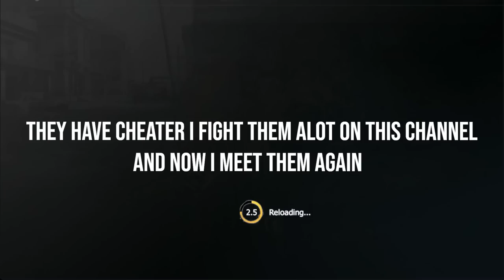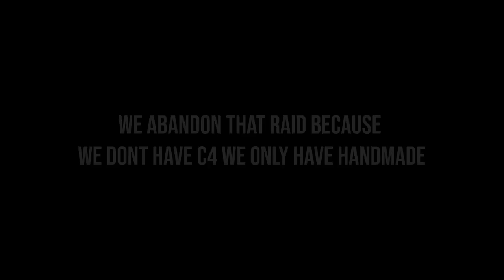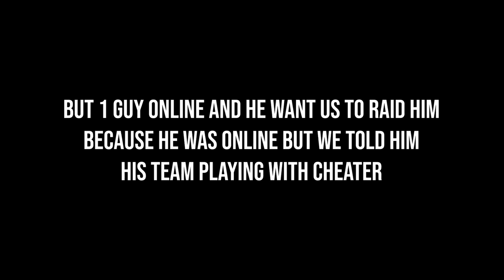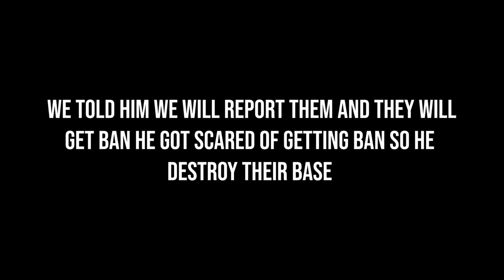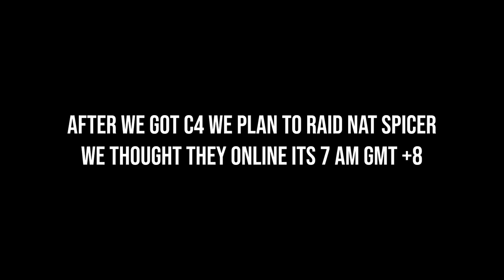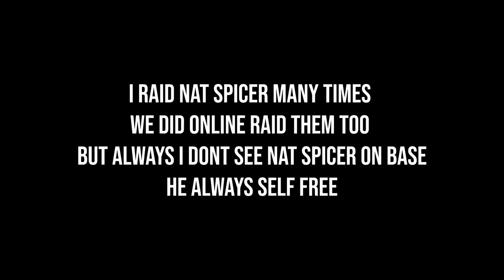Raiding Nat Spicer Base And Russian cheater is Back Last Island of survival